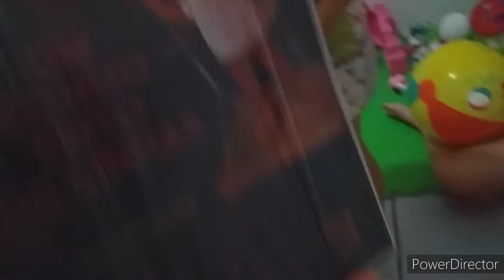Sorteio do Dia das Crianças!!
Olá!!
Eu sou:´´Matheus Viana´´.
E no vídeo de hoje, fizemos um Sorteio pro Dia das Crianças!!
Meu Instagram é:
Em Outubro estamos tendo 2 vídeos por dia:(12:00 e 17:00).
-Se batermos até o final de Outubro 50 inscritos, vamos ter um quadro sensacional no Canal